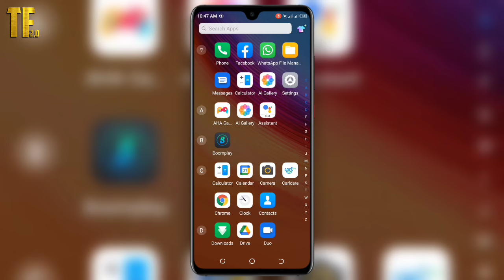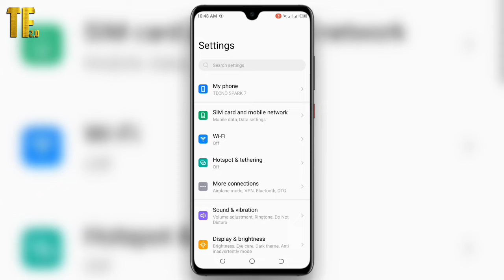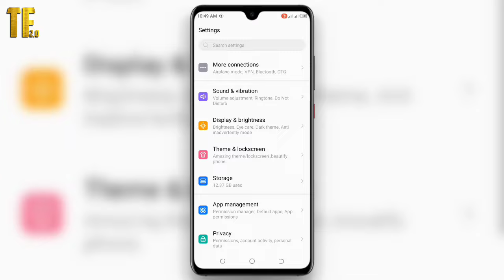Infinix Can't connect to the camera problem || apps that may use camera or flashlight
Assalamu alaikum
Dosto Mene apko iss video me bataya hai ke aap kis Tarha se infinix Device ka can't use camera ka problem fix kar sakte hai to video ko mukamal
(Shukriya)

Infinix Can't connect to the camera
infinix Can't connect to the camera problem fix
how to fix infinix camera problem
infinix device camera not working fix